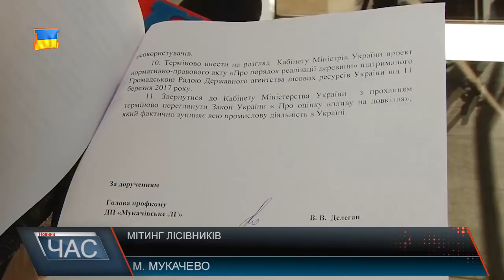Протестні настрої у Мукачеві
Текст стратегії реформування лісового господарства на період до 2022 року схвалений 15 листопада без представлення і обговорення на засіданні Уряду, не проходив жодного громадського обговорення та не погоджений з Профспілкок. Це спонукало лісівників вийти на мирний протест.«Лісівники мукачівщини проти приватизації лісів», «Вимагаємо відновити державне фінансування лісової галузі!» - з такими гаслами зібралися лісівники перед будівлею Мукачівської РДА. До протестувальників вийшли голови райради та райдержадміністрації. Лісівники вручили чиновникам петицію, де виклали письмово вимоги, спрямовані на підтримку лісової галузі Мукачівщини. У свою чергу представники районної влади запевнили, лобіюватимуть інтереси лісгоспу перед вищим керівництвом. Варто додати, подібні мирні акції протесту відбулися у всіх районах Закарпаття. А на 30 листопада призначено обласний мітинг на площі Народній перед будівлею Закарпатської ОДА.